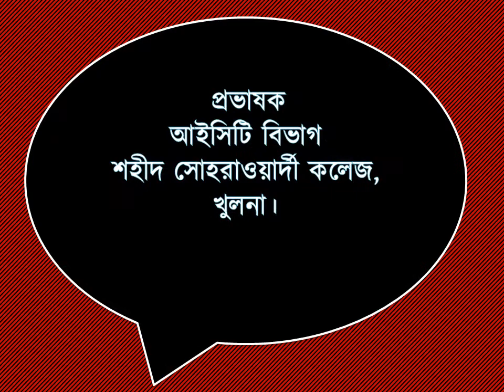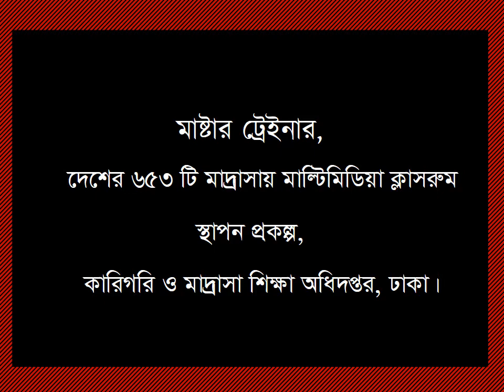nazrul profile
About Nazrul Islam
Shahid Suhrawrdy College. Khulna